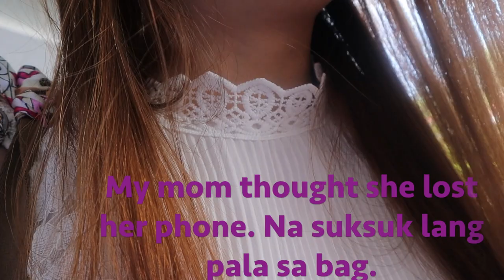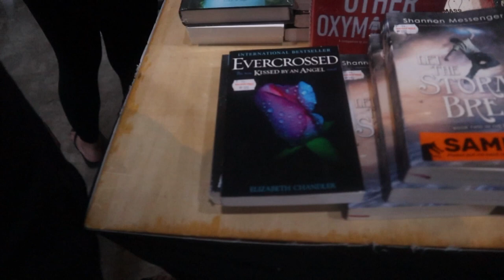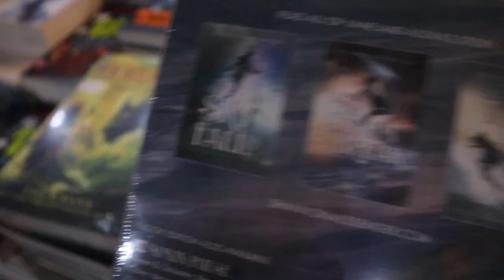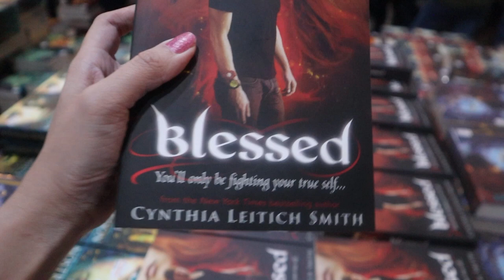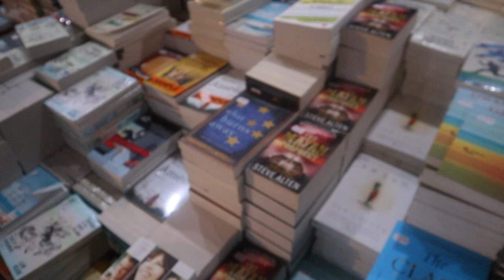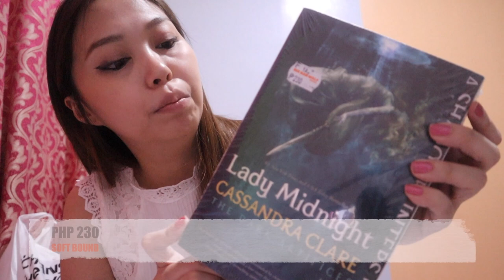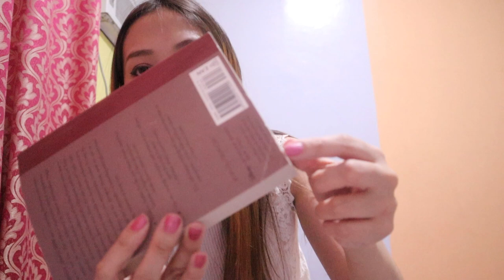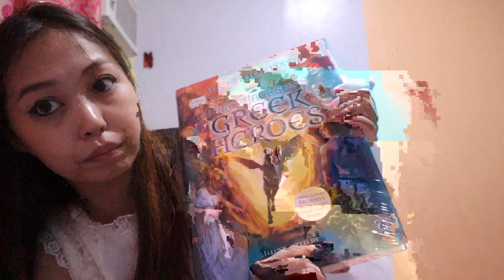BIG BAD WOLF HAUL CEBU | WALK THROUGH FANTASY SECTION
BIg Bad Wolf CEBU 2019 is back and I did a walk through sa FANTASY Section lang and what I bought AGAIN,. Check out my book haul and have a glimpse sa mag FANTASY BOOKS they have on display!

For CHILDREN'S BOOK my sister made her own BOOK HAUL which is waaaaaay better than mine!

I love handing out give aways very now and then!